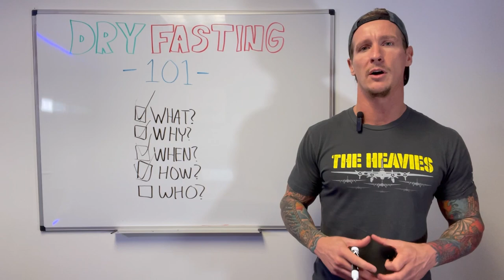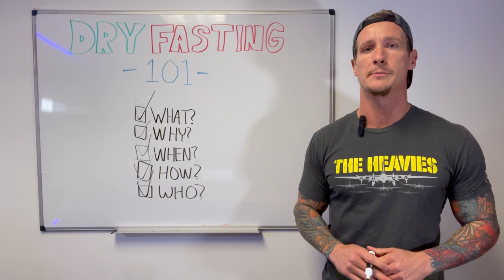Dry Fasting 101 (For INSANELY FAST Fat Loss)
What’s the fastest way to lose weight?

What’s the quickest way to lose fat?

How fast can you lose weight?

How much fat can you lose in a few months?

72 and 48 hours fasts.

A gallon of water a day with electrolytes.

Eating BIG, clean, high fat and high protein meals, rinse and repeat.

Most people will say they can’t do it.

Those people are WRONG.

After working with over 1200 clients, this is the exact formula that has worked.

It’s different. It’s a little crazy. But it works.

Click the guide below to see WHY it works (metabolism, muscle, hormones, hunger, etc.)